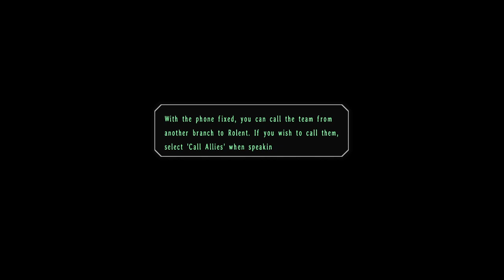The Legend of Heroes: Trails in the Sky SC Hard Mode - Part 18